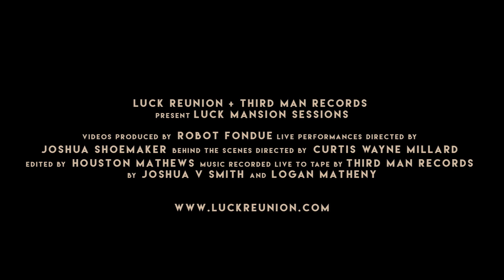Luck Mansion Sessions: Josh Hedley + Erin Rae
Josh Hedley + Erin Rae

Luck Reunion and Third Man Records present
in Association with Titos Handmade Vodka, Yeti, and Lagunitas
The Luck Mansion Sessions.

on September 19th - 24th 2016 Luck Reunion and Third Man Records took over a mansion in East nashville creating an analogue studio space with the goal of inspiring collaboration. Artists were invited to perform live and record 2 songs as part of a series called the “luck mansion sessions”. We provided a sandled chef, a house mixologist named “floyd’, and unlimited tape. this is what happened...

Music Recorded Straight to Vinyl by Third Man Records and Filmed live by New Spacesuit

Directed by: Joshua Shoemaker and Curtis Wayne Millard